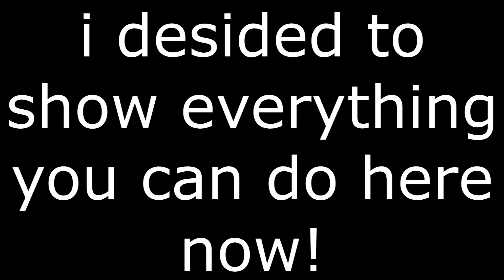mardiman641 lets play - evoland 2 (part 18)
cost $19.99 on steam